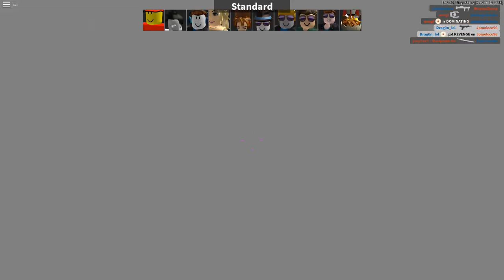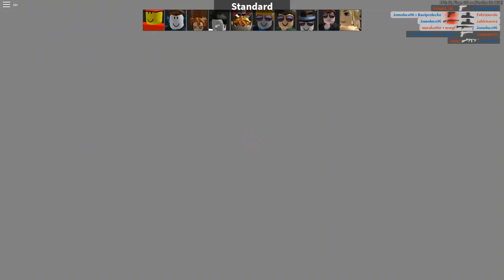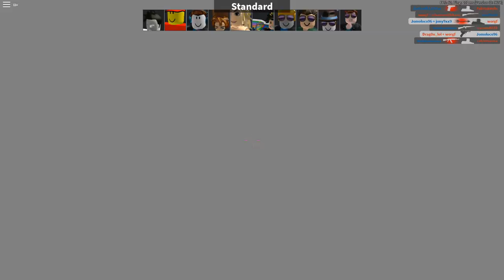ARSENAL |ENFADO CON DRAGON| [1 LIKES Y LE QUITO EL MOD]😂🤬😡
ALGUIEN QUE ME AYUDE CON EL PINCHE DRAGON XD !!!

COPYRIGHT